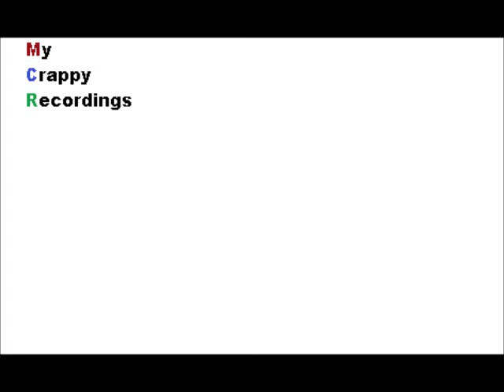Coathangers 2016 Dallas ,TX , Club Dada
One night in 2016 my friend Warren and I went to see the Coathangers at Club Dada in Dallas, TX. We drank brews and watched these women punk . A definite crappy recording , but hey , so what?! ENJOY and smash that like button for more crappy recordings !